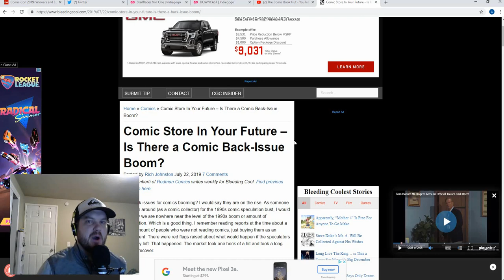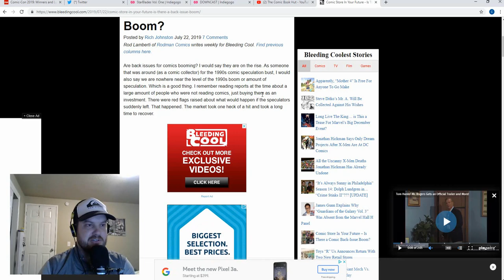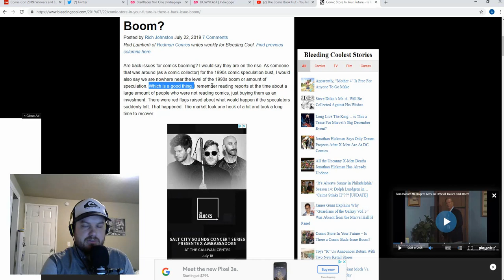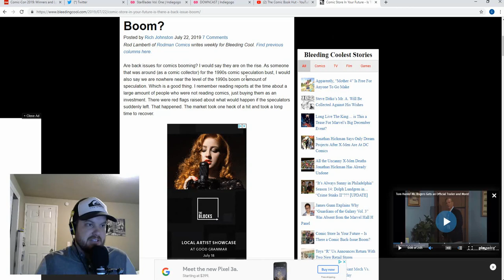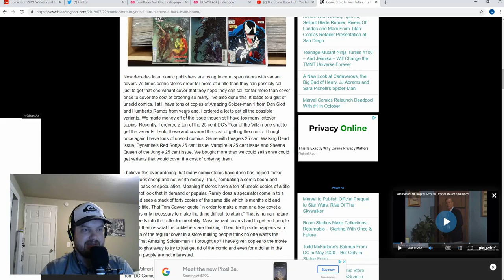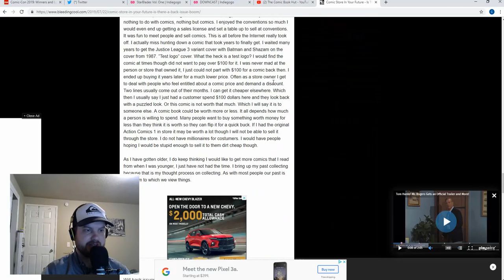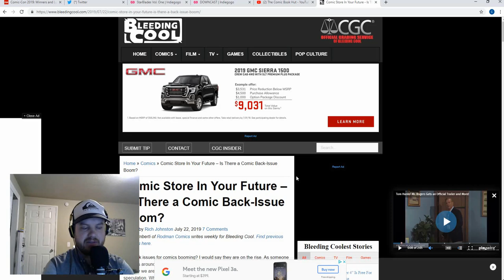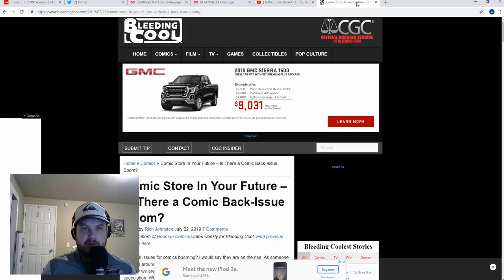Back Issue Return to Save Retailers.